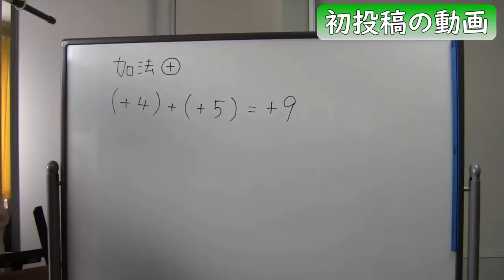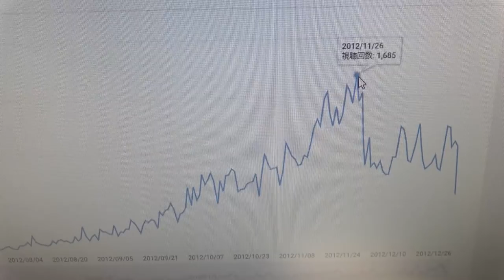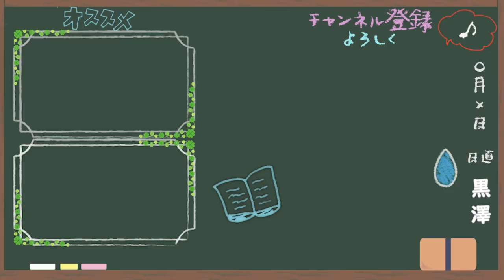断る理由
こだわりは大切だけど、こだわりすぎちゃうと自分自身や他人との関係も脆くしてしまうもの。
だから、今の自分のこだわりは必要か不必要かを見極めながら生きていかねばと思う今日この頃です。